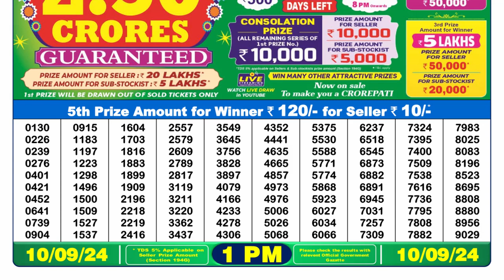🔥 LOTTERY SAMBAD: 1PM 10.09.2024 || DEAR LOTTERY RESULT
Nagaland lottery result 1pm